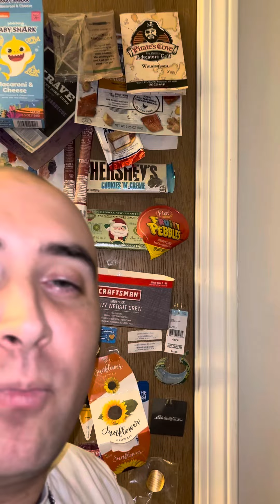This Is How You Make Brine Out Of Me- Fat Sweaty Mess